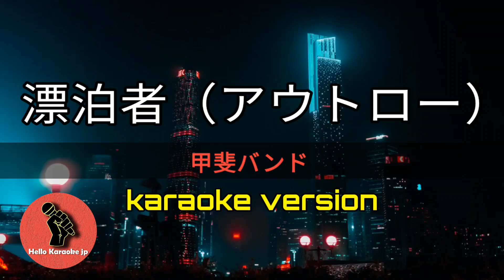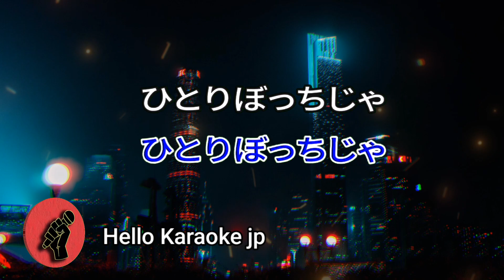[ 漂泊者（アウトロー) ] 甲斐バンド (karaoke version)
m
一緒に歌ってくれてありがとう。忘れずに購読してください。
Issho ni utatte kurete arigatō. Wasurezu ni kōdoku shite kudasai.

We will respond promptly and take the necessary actions as per applicable laws and regulations.